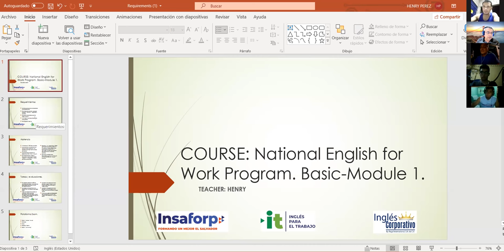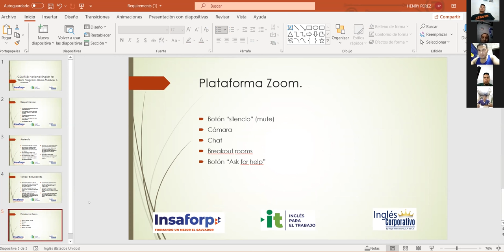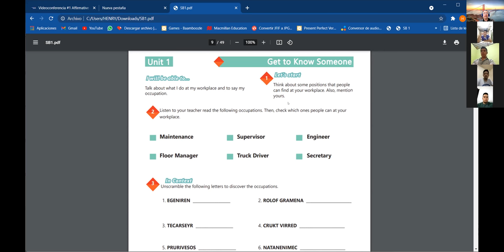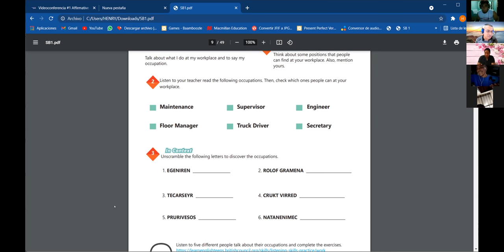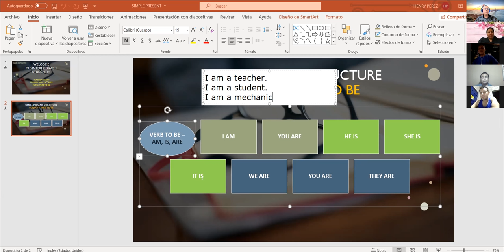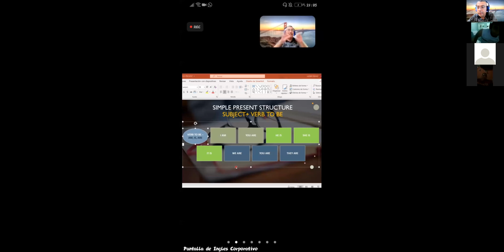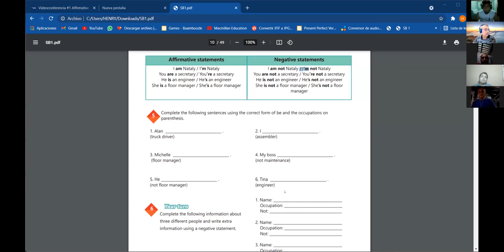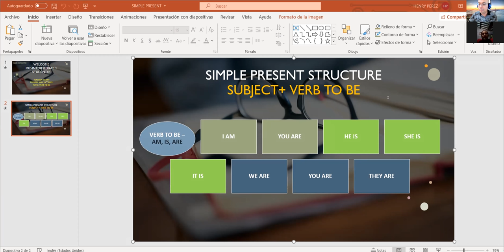Ingles Corporativo- Videoconferencia #1 Affirmative and negative statements